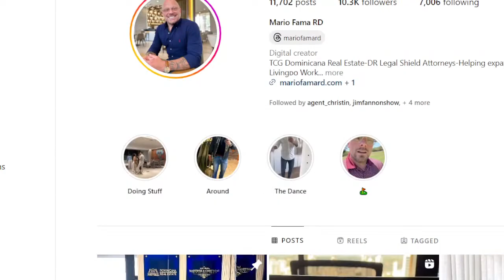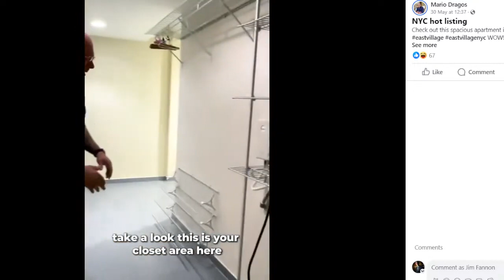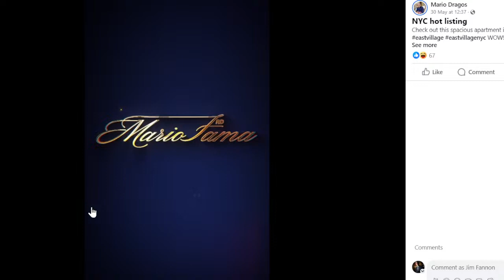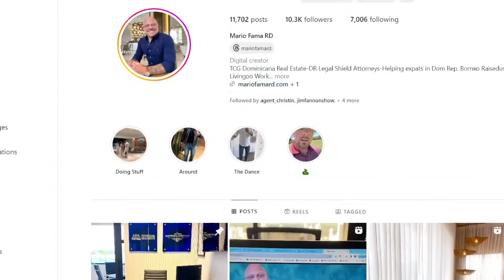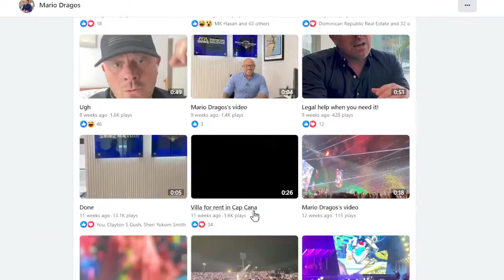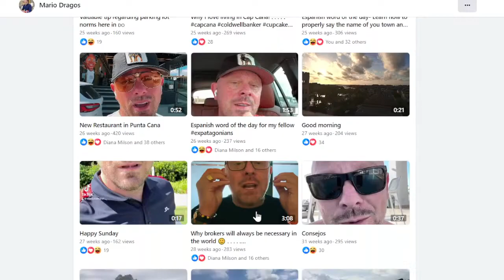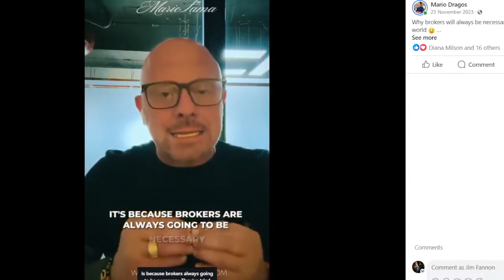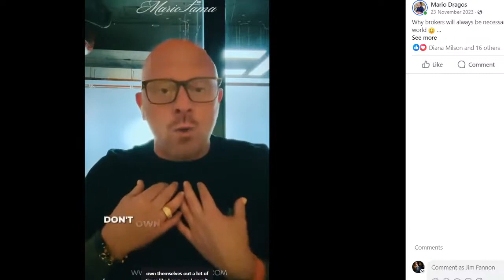A talk on real estate and legal advice with my friend Jim Fannon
TCG Dominicana and Mario Crestman Luxury Real Estate DR Legal Shield

Mario Popovici is the Broker/ Owner of The Crest Group In Punta Cana, Santo Domingo, and NYC. He is a Licensed Real Estate Broker with 25 years of success in residential rentals and sales in New York City and The Dominican Republic. He draws on his extensive experience to oversee all sales and marketing for The Crest Group's International offices and mentor agents on embracing sales and rentals. Mario is the founder of The Crest Group’s innovative office servicing the Dominican Republic.

Not only has Mario been successful in real estate, but Mario applied his business expertise as owner and manager of Bars/Restaurants in Santiago and The North Coast of the Dominican Republic, and a restaurant/bar/lounge in Forest Hills, NY, as well as a property owner in NYC and The Dominican Republic. He additionally worked in NYC nightlife event coordination for Latin events and promotions for six years. Mario is a Padi-certified diver and Brazilian Jiu-Jitsu practitioner, skier, and golfer. With his wide range of management experience as well as diverse business background Mario can understand and relate with his customers and agents alike.

Born in Bucharest, Romania, Mario moved to New York City at a young age. He has lived throughout Queens, on the Upper East Side, Hell’s Kitchen, The East Village, Miami, and the Dominican Republic, where he currently resides. Mario spends most of his time In Punta Cana in The Dominican Republic, where he helps buyers and sellers find their dream homes and investments.

Let Mario’s International Real Estate experience and his team of dedicated, trustworthy, and transparent agents work for you. Find out why Mario is your real estate edge.

Show Notes and Links:

  / mariofamard